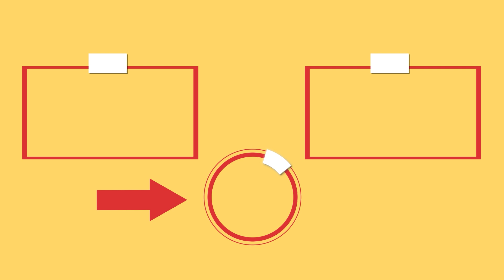Aperitif made of puff pastry shaped with scissors, which gets me out of any situation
Ingredients:
tomatoes - 100 g (3.5 oz)
basil - 3 g (0.11 oz)

for the pesto:
spicy paprika - 2 g (0.07 oz)
cumin - 3 g (0.11 oz)
turmeric - 3 g (0.11 oz)
OVER LOW FIRE 1 min